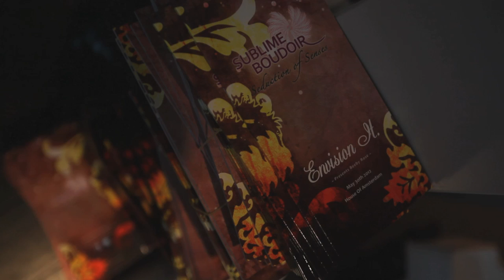Sublime Boudoir - Show Time at the House of Amsterdam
A snapshot of the show for Sublime Boudoir at the stunning House of Amsterdam, 30 May, 2012.

Creative Team
Executive Producer/Founder/Director - Alston S.
Producer/1st Assistant Director - K. Elizabeth Rodriguez
Production Manager - Sean Mooney
Set and Stage Designer - Annabelle Mundi
Lighting Designer - Ben Ratcliffe
Sound Designer - George Hider
Floral Director - Brenda Lee Monteiro
Executive Chef - Baldassare Amodio

Amsterdam Producers
Producer/Performer - Beeby Rose
Producer - Bryan Paul Rechards II/Dr. Media